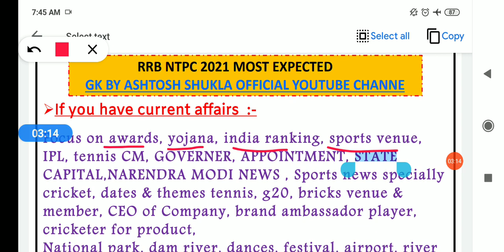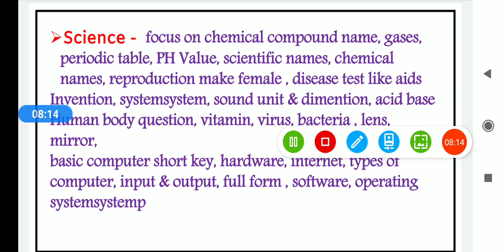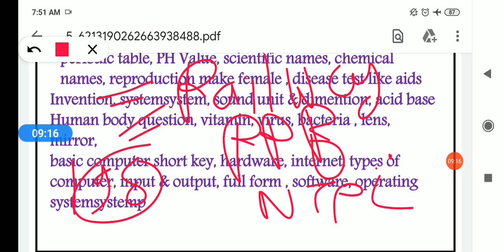RRB NTPC PREVIOUS YEARS GK /RRB NTPC CURRENT AFFAIRS IMPORTANT TOPICS 2020/RRB NTPC Strategy 2020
☢️ NTPC MEGA CURRENT AFFAIRS  last 2 years

rrb  ntpc exam date,rrb ntpc previous years paper, rrb ntpc most important gk, rrb ntpc last 6 month current affairs, rrb ntpc top current affairs, rrb ntpc me gk me kya kya kare, r
January to November Current Affairs 2020 / जनवरी से नवम्बर करंट अफेयर्स / Top 800 Current Gk